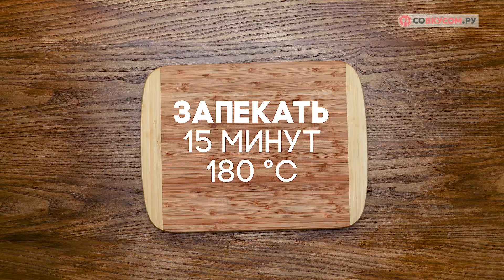Мясной пирог «Золотые берега» - Рецепты от Со Вкусом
Существует ли блюдо, способное заменить полноценный ужин из трех позиций? Мясной пирог называют лучшим вариантом. Но это сборное понятие, и у каждого из нас свое представление о том, каким он должен быть. Пирог «Золотые берега» отличается простотой. Можно с легкостью забыть о вычурных продуктах или сверхсложных техниках их обработки. Но вкус от этого только выигрывает.

Для пирога нужно тесто — это естественно. Но, дабы облегчить процесс приготовления, его можно заменить лавашом. А мясо даже предварительно обжаривать не нужно. Не рецепт, а настоящий восторг для любой мамы, жены и просто занятой женщины.

Ингредиенты:
Говядина - 700 г
Смалец - 200 г
Лаваш - 2 шт.
Укроп - 0,5 пуч.
Петрушка - 0,5 пуч.